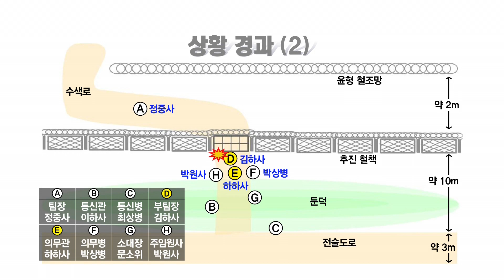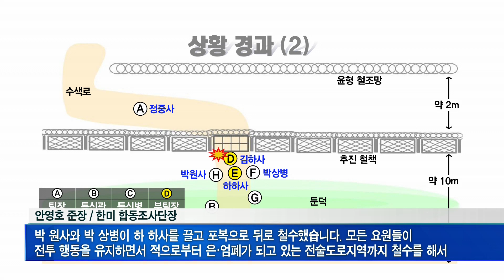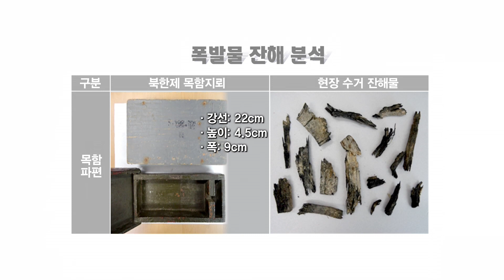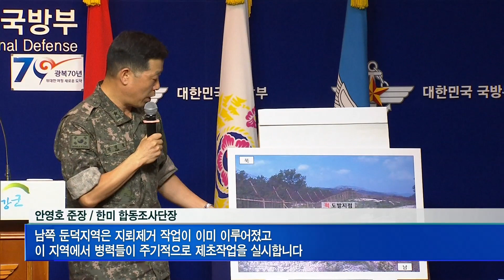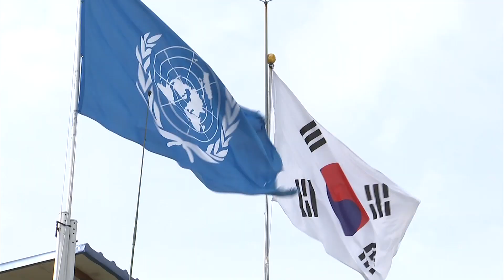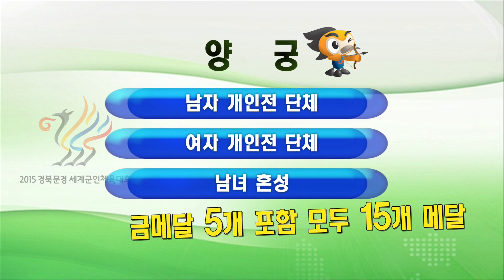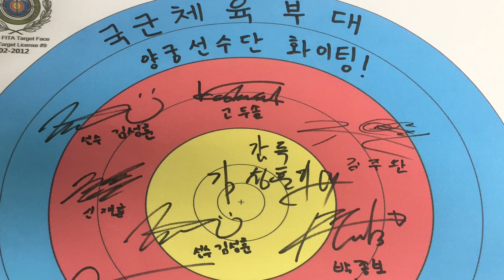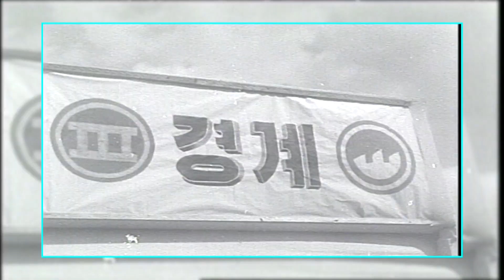8월 10일 국방뉴스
1. 합참, 대북 경고 성명
2. 北 지뢰도발 조사결과 발표
3. 한민구 국방부장관, DMZ 사고현장 순시
4. 정호섭 해군참모총장, 서북도서 현장 지도
5. 육본, 군 자녀 카이스트 여름 과학캠프
6. 2015 세계군인체육대회 - 양궁
7. 다시보는 국방뉴스